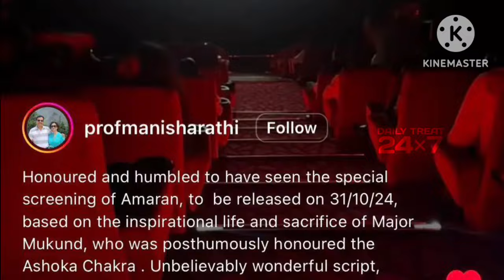🔴கமல்ஹாசன் செயலுக்கு குவியும் பாராட்டுக்கள் / Kamalhassan / Tamil / Daily treat 24×7